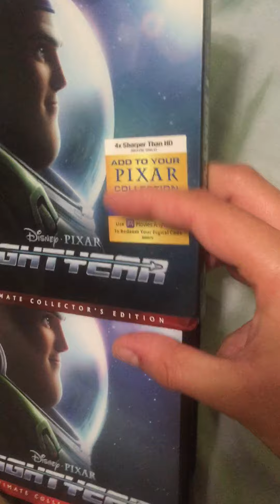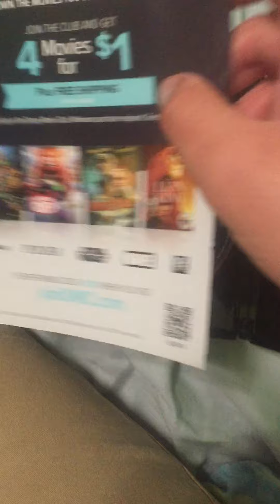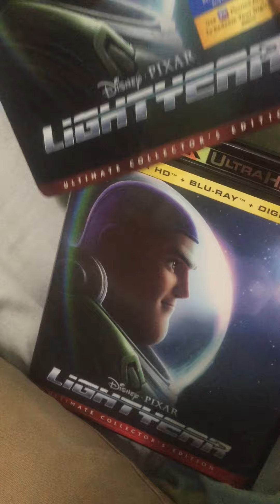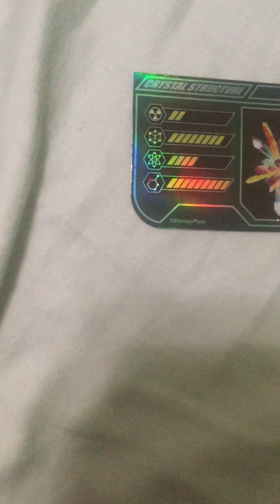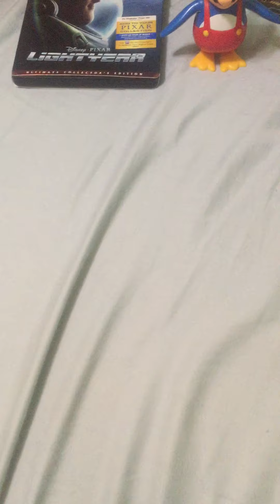4K Ultra HD/Toy Update For September 28 2022